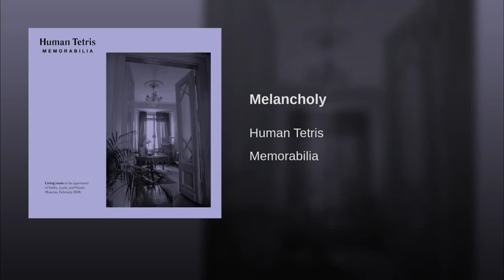Human Tetris - Melancholy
From the  álbum "Memorabilia"
released April 13, 2018 license